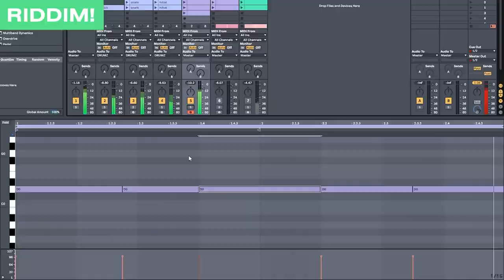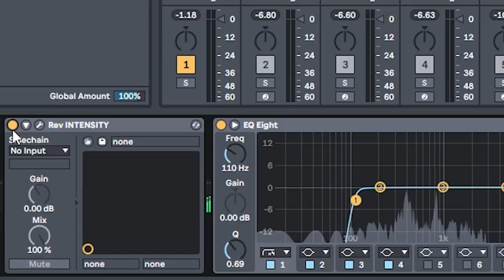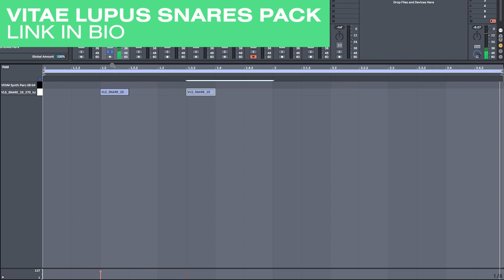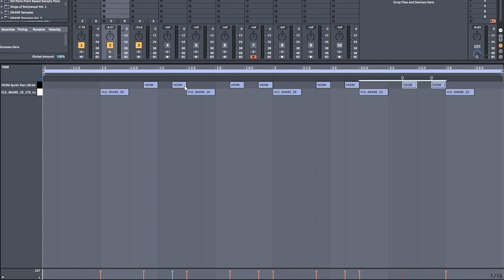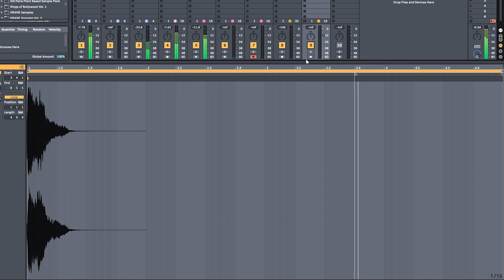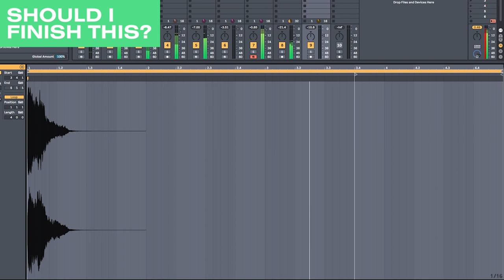These 2 Rollers are SICK! Navigating Mental Health | Vlog EP 02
Started 2 sick drum and bass rollers with simple steps you can follow.  Previews of my Serum Preset pack. Also check-in on mental health.